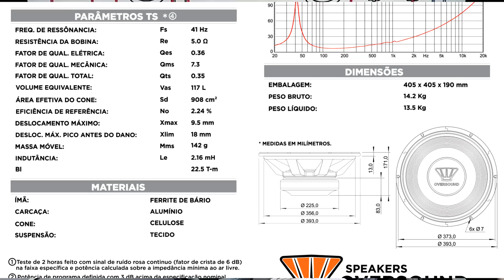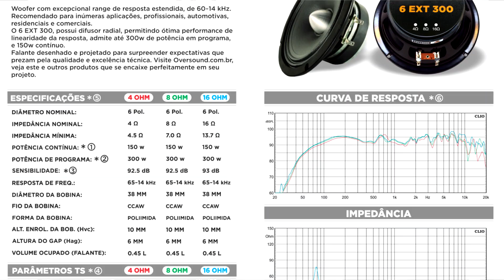REVIEW OVERSOUND SUB 800 XT E + EXT 300 + SURPRESA 💲 DESC. OVERSOUND - CUPOM NA DESCRIÇÃO